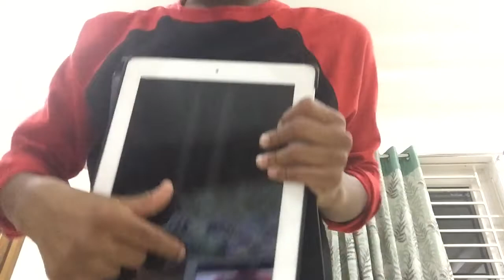The dancing iPad challenge